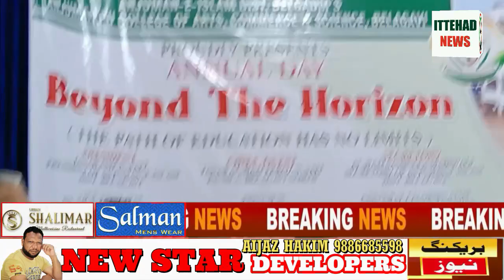ITTEHAD NEWS | BELGAUM NEWS | - ANJUMAN E ISLAM P U COLLEGE ANNUAL DAY